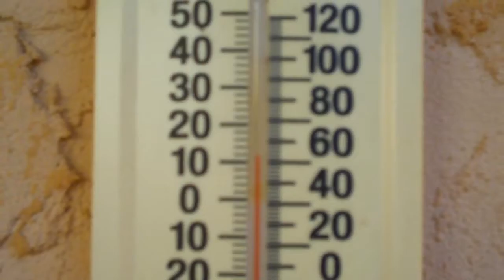The weather is too damn cold!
Update on what survived and what didn't.